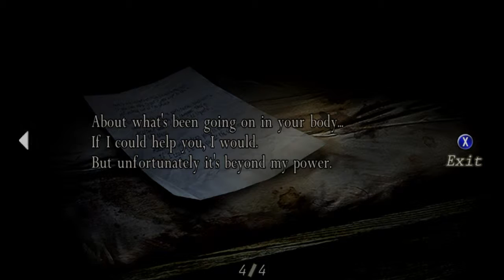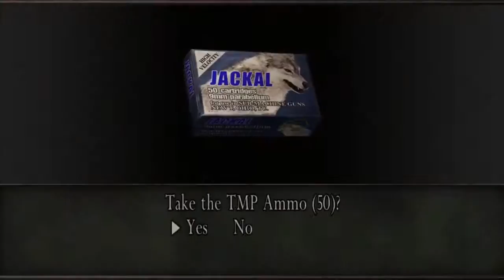Resident Evil 4 Playthrough Part 5: Ashley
So this is my playthrough of Resident Evil 4/Biohazard 4 on the PC.
This is the ultimate hd version. I will be recording and uploading these in 720p at 60fps
HOWEVER--- The gameplay doesnt seem to upload perfectly in 60fps,
the game plays at 60 fine but my videos never come out great so therefore
yes the video does sometimes look like 30fps and im sorry about that.
No costumes or Infinite Launcher/Chicago Typewriter will be used in this playthrough.
I am using an Xbox 360 controller to play.
No commentary will be done in this playthrough.